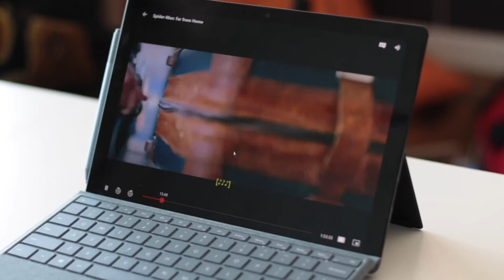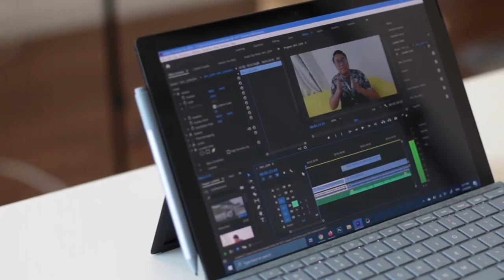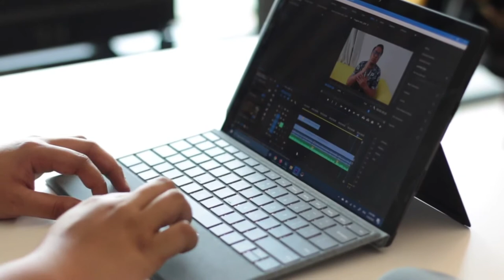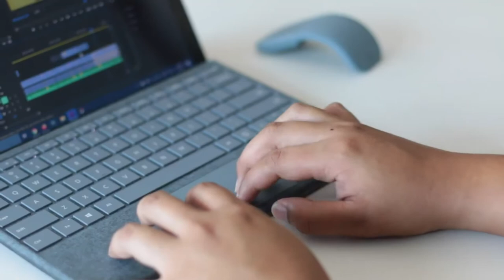Surface Pro 7 - تجربة لاب توب مايكروسوفت الجديد